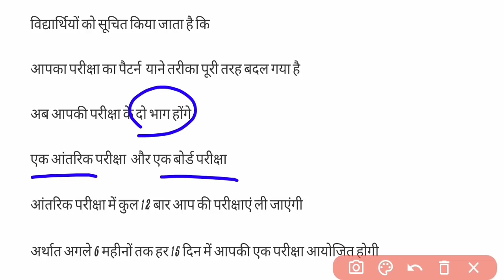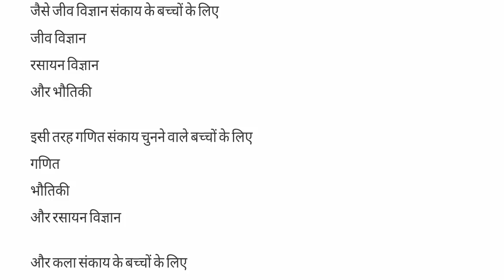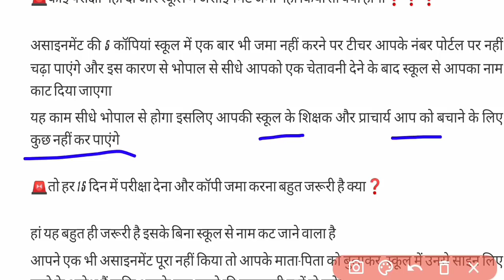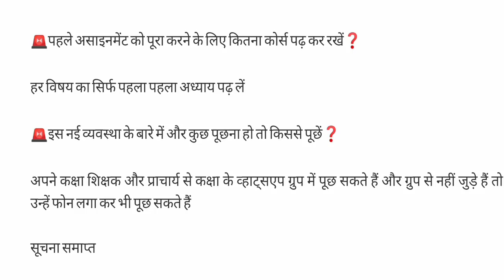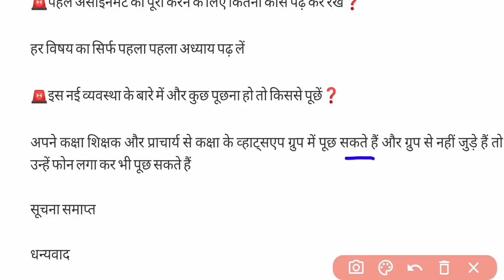MP board Breaking News - 9वीं से 12वीं की परीक्षा पैटर्न में हुआ बड़ा बदलाव | MP board latest news